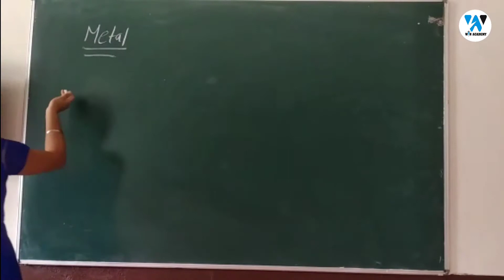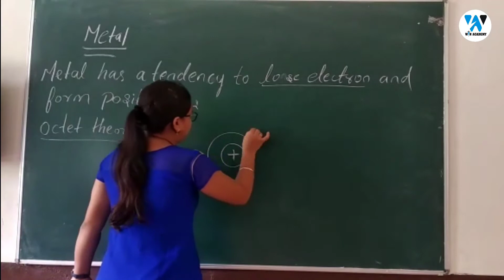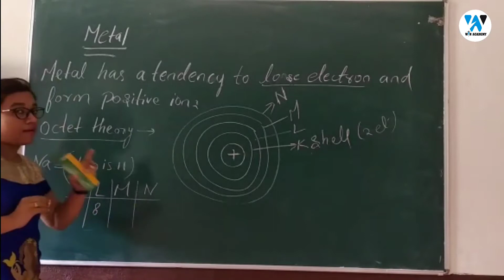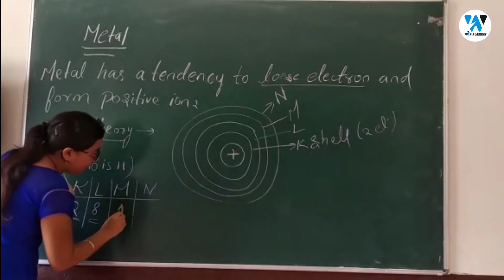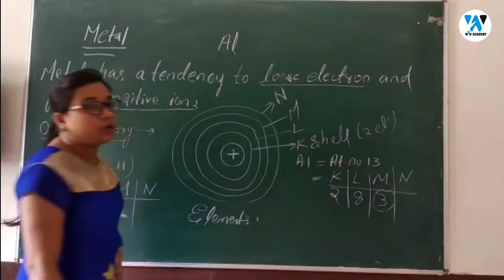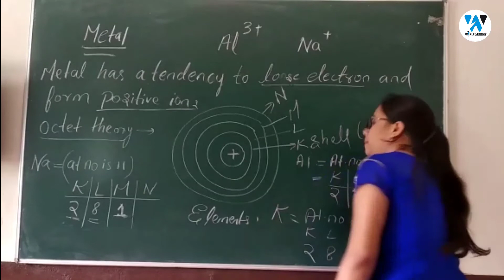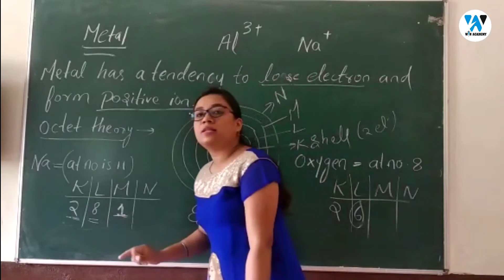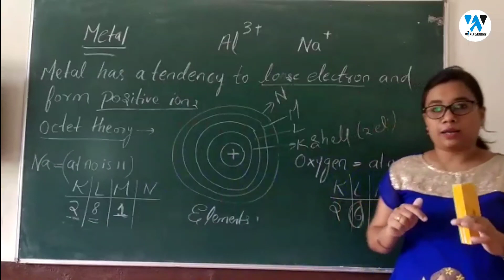L-7INTRODUCTION OF METAL ||Priyanka ma'am !! WIN ACADEMY BILASPUR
.HINDI.& ENGLISH
both medium are available here